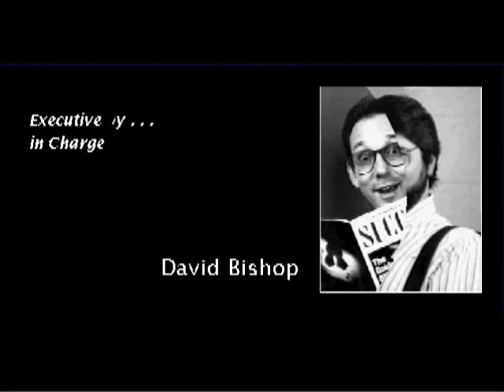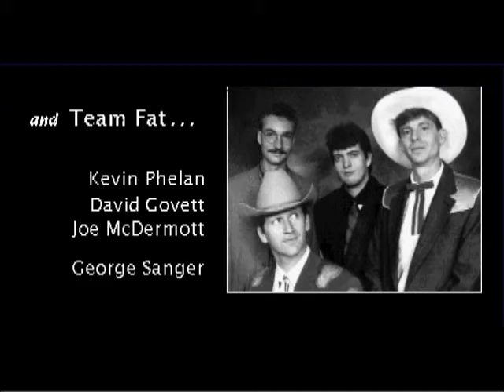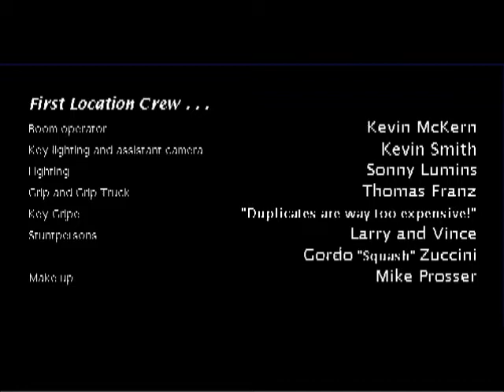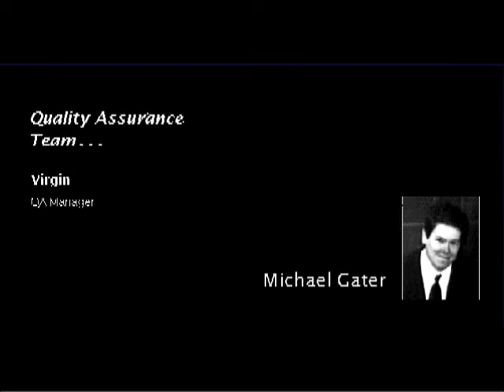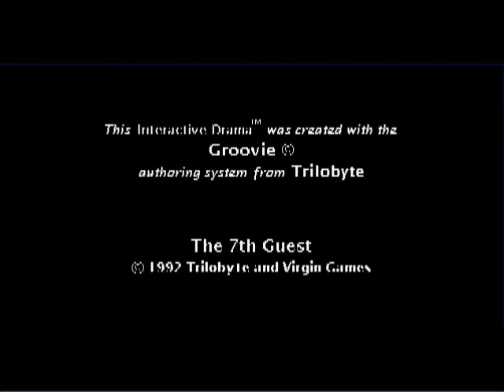[Halloween special] 7th Guest (PC) LP part 12 [FINAL]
A little sooner uploaded then usual, since a few people asked me to upload it right away XD
Couldn't wait for the ending huh? Well... it's a really weird and slightly confusing ending sadly. Still, I hope you had fun with the 7th Guest (got a nice score?)